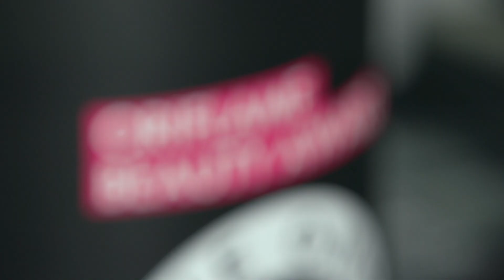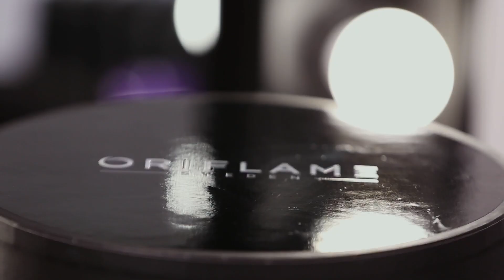Полуфинал Oriflame Beauty Award в Казани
Смотри, как прошел полуфинал Oriflame Beauty Award в Казани и голосуй за лучшую работу